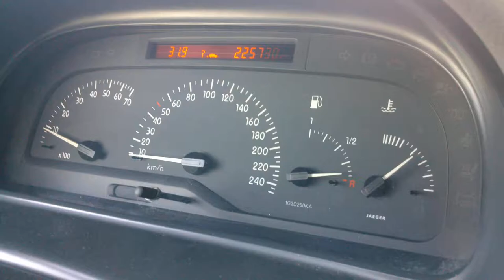Renault laguna 220 km/h for 10 sec